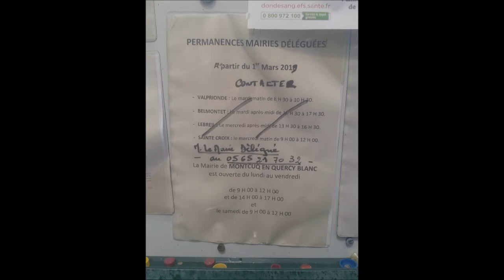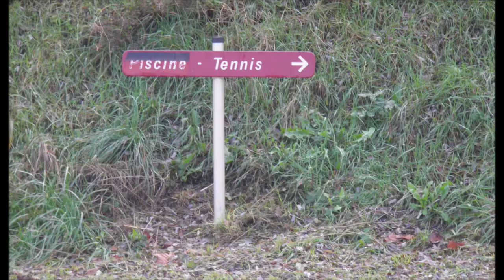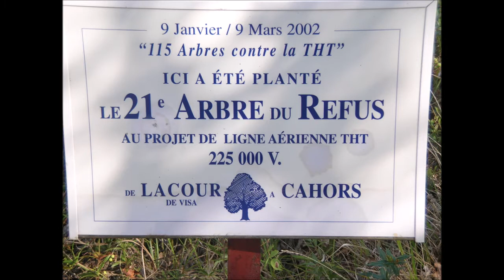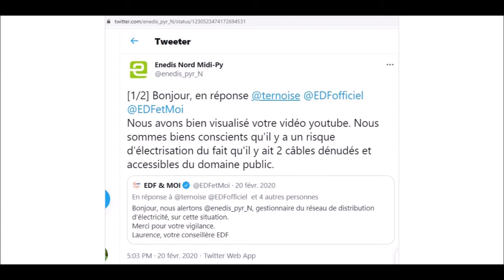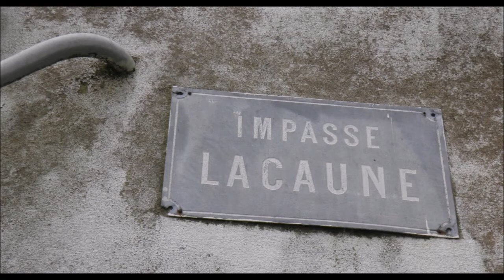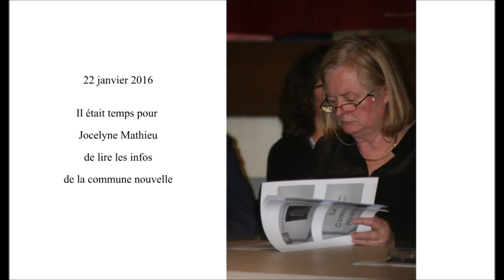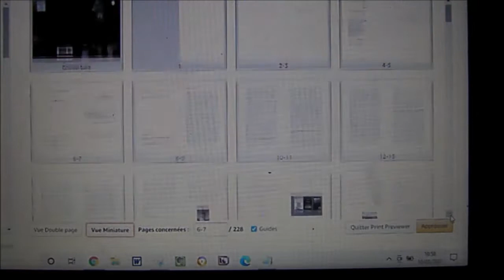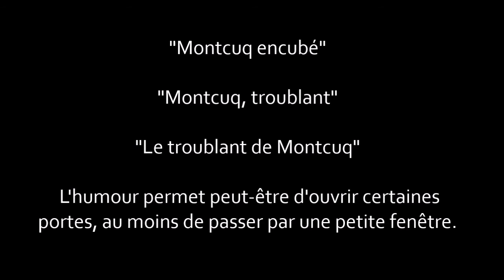Rififi commune nouvelle, tiraillements communes anciennes Montcuq-en-Quercy-Blanc Valprionde Caumon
Rififi dans une commune nouvelle, tiraillements entre les communes anciennes
Montcuq-en-Quercy-Blanc : "Trop de frais sur Valprionde"
Les chiffres prétendent pourtant le contraire !
Le Patrice Caumon gate

Lecture d'un chapitre du livre enquête "Montcuq, troublant"
Disponible en papier (15 euros) & numérique (5,99 euros)

La commune nouvelle Montcuq-en-Quercy-Blanc dans le département du Lot

Ternoise youtube versants édition, vie littéraire, chroniques de lectures. Mais également des sketchs.

Autre chapitre en audio : photovoltaïque lotois, 2 approches très différentes :
. Lacapelle-Cabanac - Mauroux l'indépendance énergétique par l'implication de la population

Autre chapitre en audio : d'abord il y eut le projet d’un Montcuq 14e commune de France Métropole en superficie !